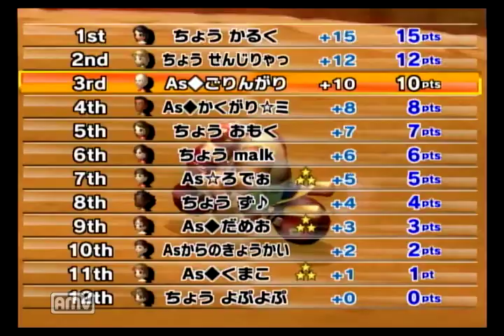ＭＫＷ As vs pw